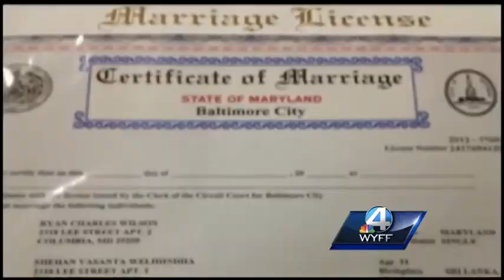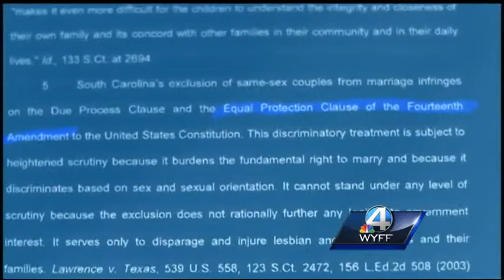WYFF News 4 at 6: September 03, 2013